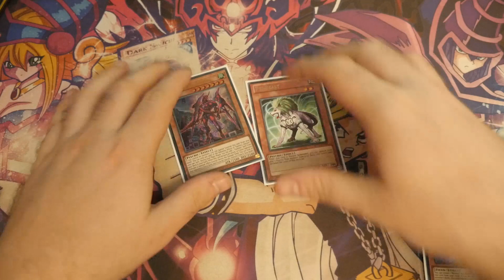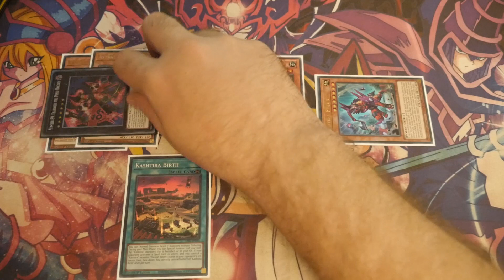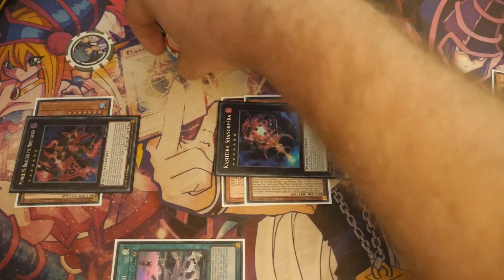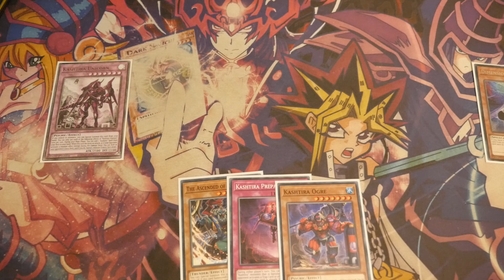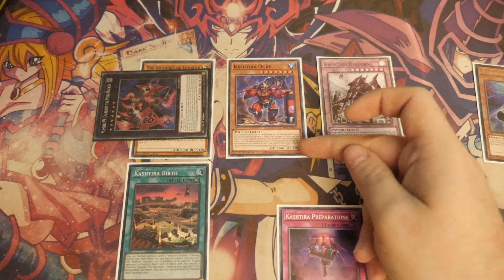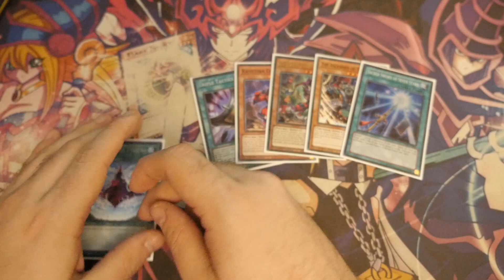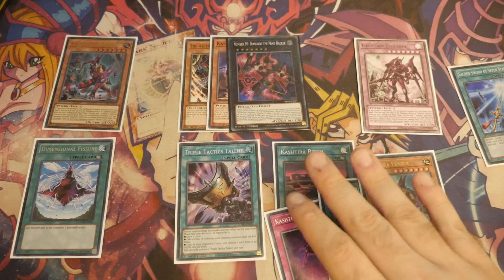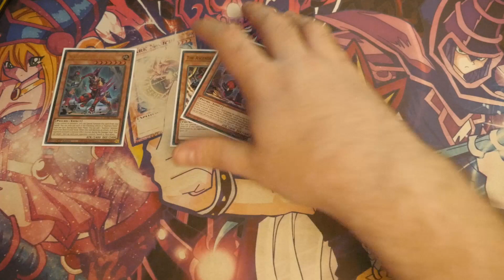YUGIOH Kashtira Board Lock combo and Test Hands Learning to Play this INSANE Deck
Yourplaymat Link - Custom sleeves and mats

1. Unique Code: ZEPHYR10YP

Get Your EXCLUSIVE Dark Magician Mat right here Available for a limited time only